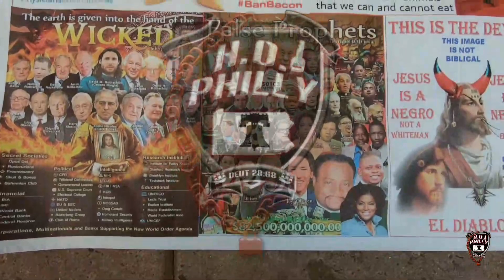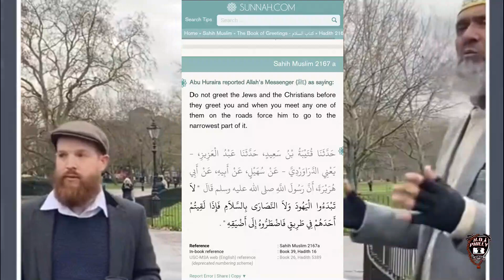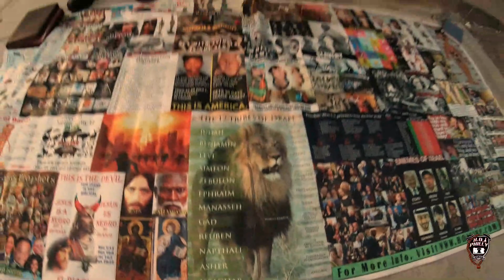HOI PULL UP!!! 60th & Race (Sister Pulls Up and stays for HOURS to hear the word